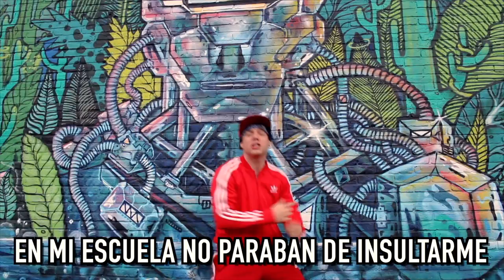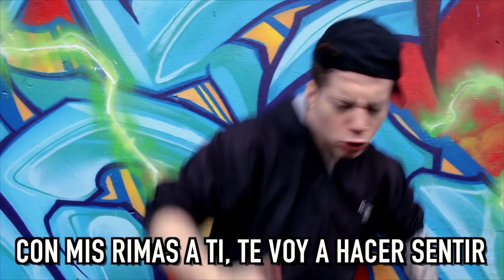Lucas Castel - 3 MILLONES (Official Video)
CONTACTO / NEGOCIOS:
. Gracias por todo esto, es un sueño hecho realidad. Los amo!